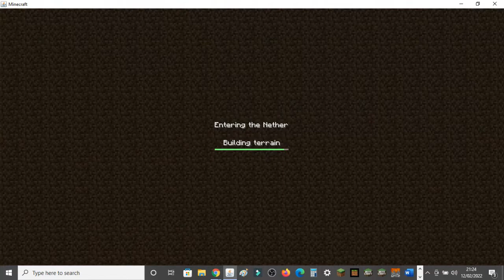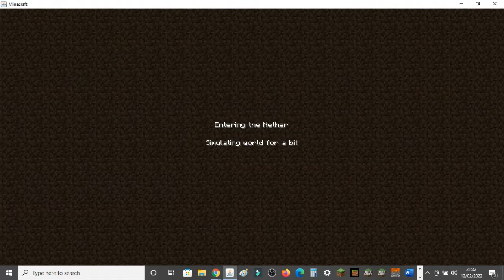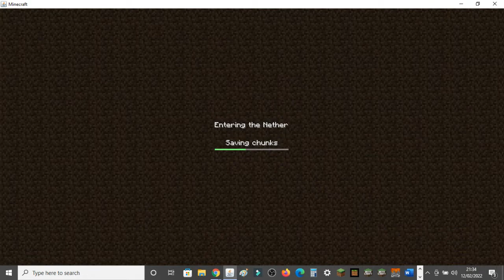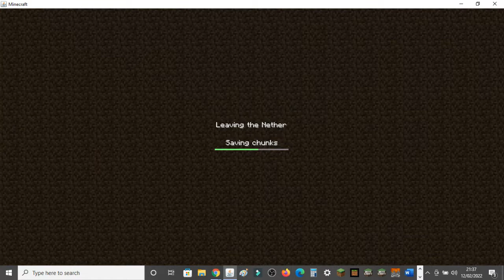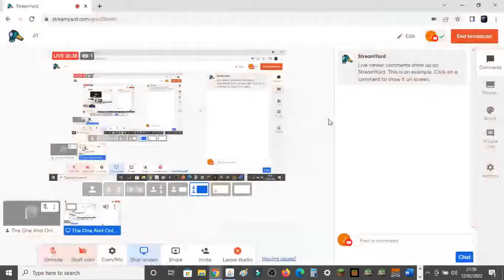The History Of Minecraft Episode 13 (Beta 1.1) / My Minecraft World Episode 188